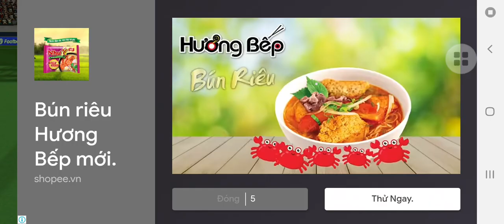Cúp quốc gia - Chung kết: Bình Định vs Hà Nội